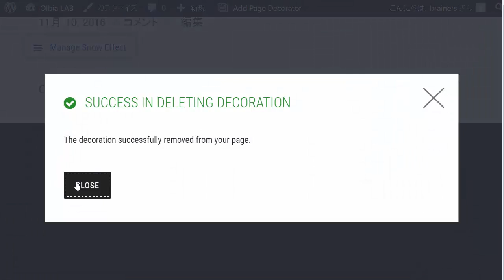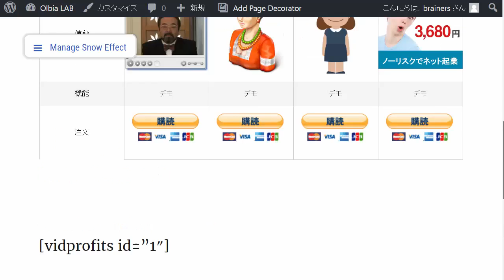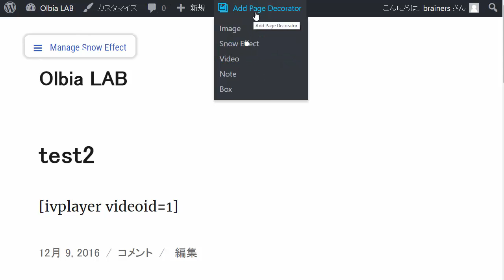Olbia INSTANT DECOR セールスビデオ